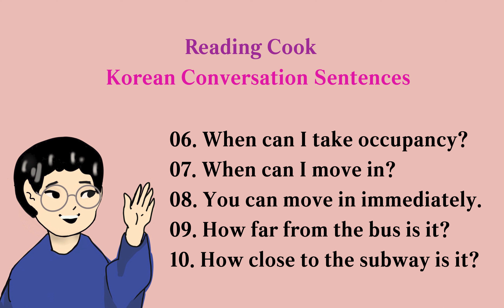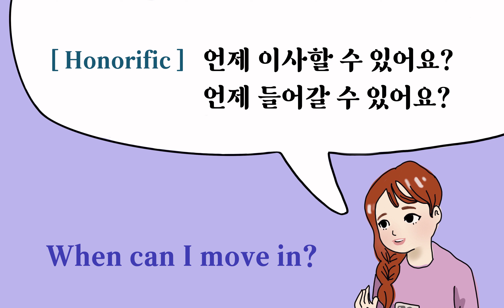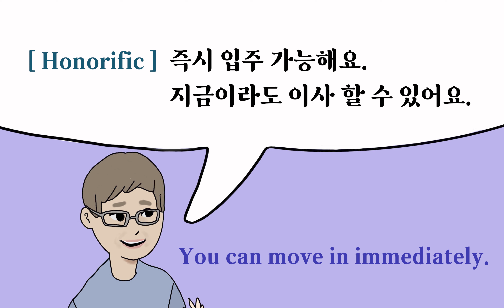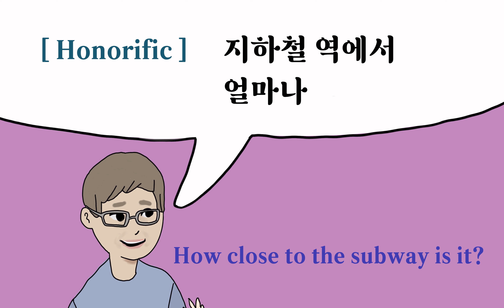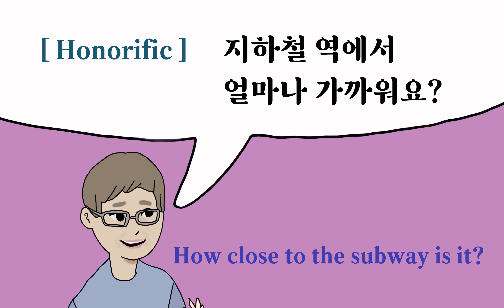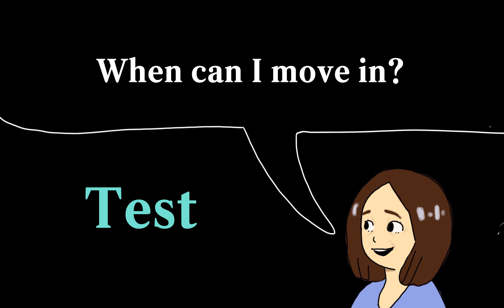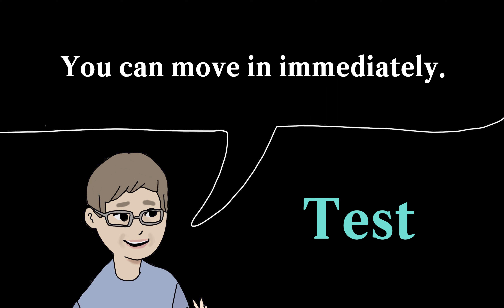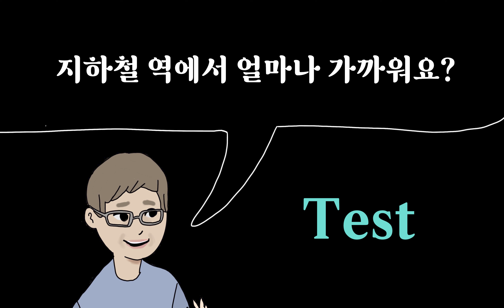Korean Conversation Sentences ( Topic : Real estate / Bank / Post office ) [ No. 06 ~ 10 ]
Learning how to write and pronounce the English expression "When can I take occupancy?, When can I move in?, You can move in immediately., How far from the bus is it?, How close to the subway is it?" in Korean.

Voice recording : (English) Dan / Sara - (Korean) Jake Kim / Veronica Na.

Illustrated by SongE Kim.

Learning and Practicing Korean Conversational Sentences.